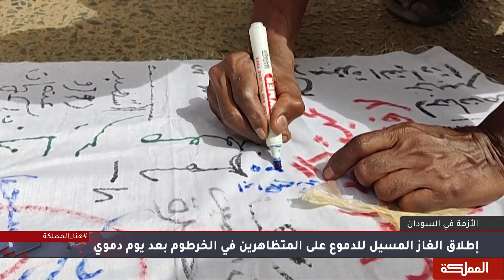السادسة | إنها جمع السودان في حقبة البرهان.. دم ودموع ورصاص ودخان